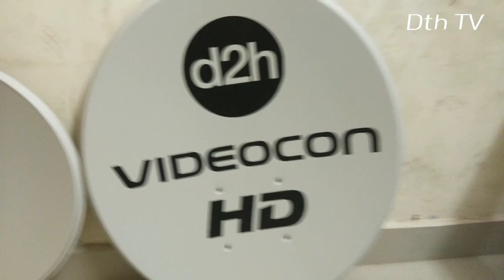New Dish Launched by the Videocon d2h